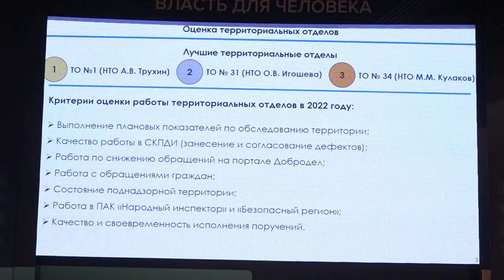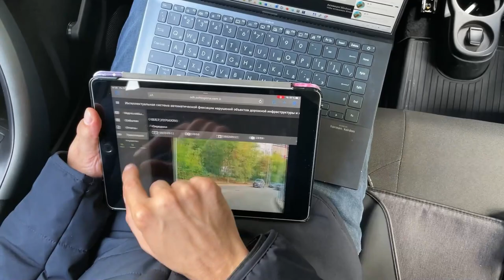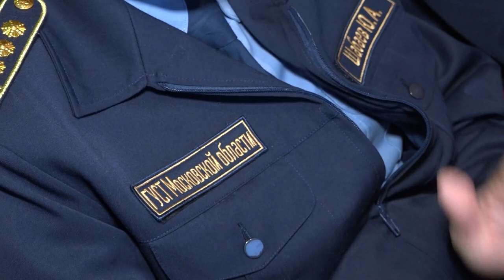Итоги ГУСТ за 2022 г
Главное управление содержания территорий Московской области подвело итоги работы за 2022 год. За год существования службы для достижения положительного результата выполнено немало, но главное то, что еще предстоит сделать. О результатах и планах ведомства на следующий год в материале ОТВ.